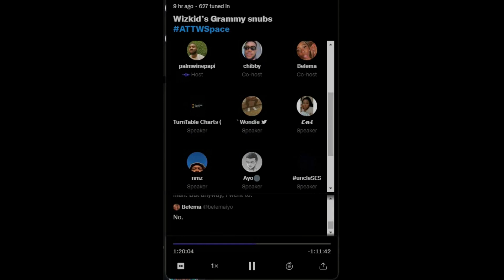WIZKID GETS SNUBBED AT THE GRAMMYS - 64th Grammys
The 64th Grammy got held this Sunday. The Global music award categories left in an upset as Wizkid lost both categories for Made In Lagos and Essence with Tems. Here is my snippet of my reaction on ATTWSpaces